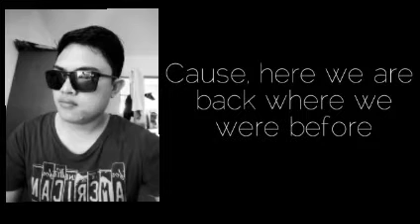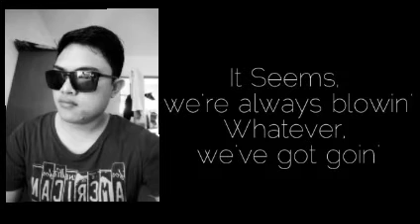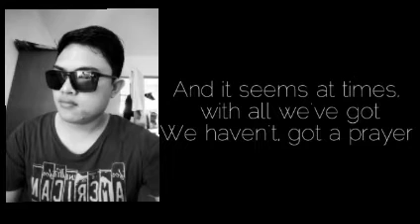Just Once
Justin Vasquez